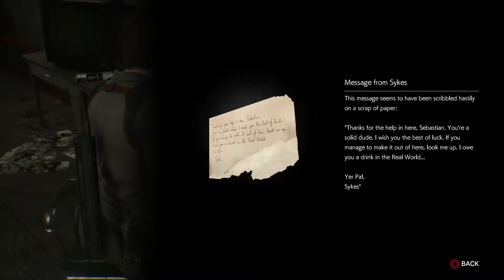The Evil Within 2 Playthrough Part 26 | Double Barreled Shotgun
This is our last encounter with Sykes, and he did us a solid!